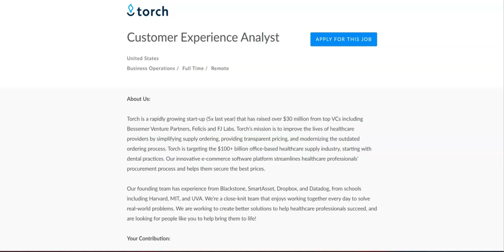Work From Home Job/Great Work Benefits/No Degree Required/$50,000 To $60,000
In this video I share a work from home job that provides great work benefits. If you are looking for a work from home job that provides great work benefits then I recommend that you watch this video.